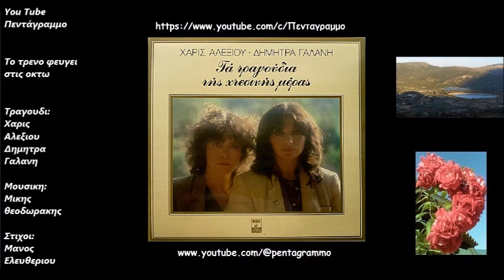Το τρενο φευγει στις οκτω